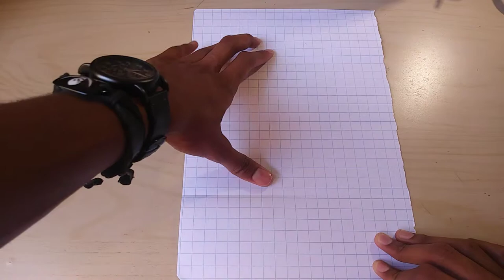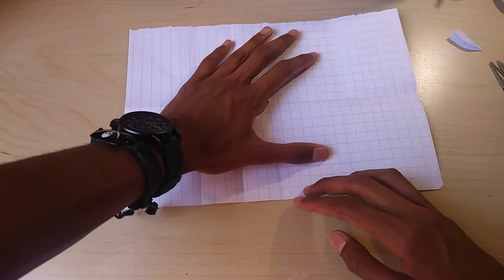Portafoglio di carta fai da te/How to make wallet paper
Ogni settimana un video su fai da te,tecnologia e notizie nel mondo